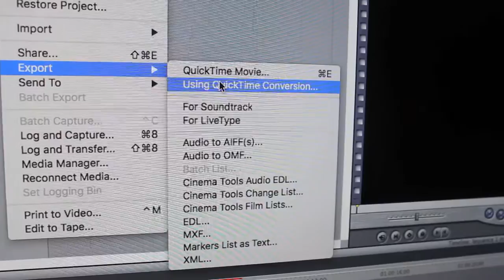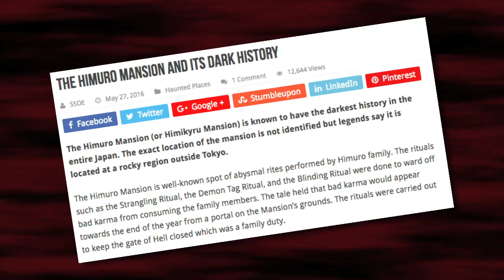Fatal Frame - Game Review [SnicketyReviews]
Fatal Frame, also known as Project Zero in Europe, is a horror game where you fight ghosts (ghouls) with your magical camera. This is my special Halloween edition of SnicketyReviews.

Footage is taken from the digital PSN release on the PS3.